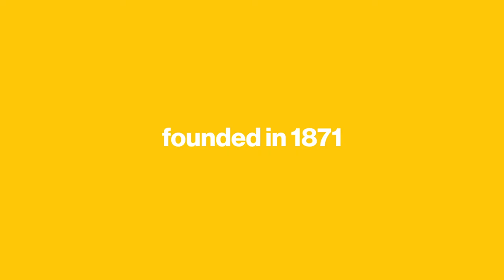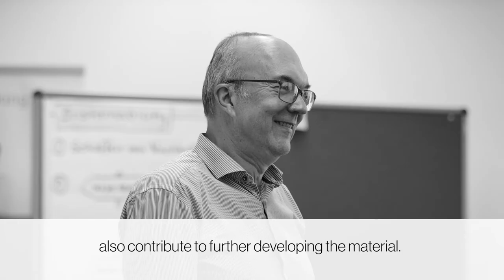Dale Carnegie Testimonial: Jürgen Donhauser, Global Stream Lead Learning & Training, Continental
In his role as Global Stream Lead Learning & Training Jürgen Donhauser speaks about the successful proactive cooperation with Dale Carnegie in the course of the global leadership training program for Continental. He highlights the professional project planning with one ‚single point of contact‘ at Dale Carnegie, the active commitment of the trainers during the development of the programs and the long-term partnership with world-wide orientation.